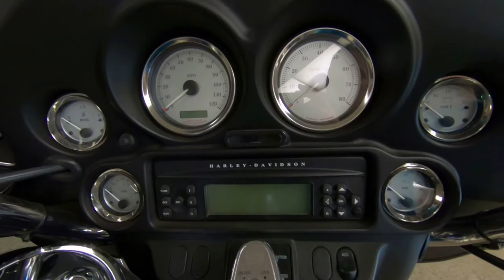2006 Harley-Davidson FLHX Street Glide - Used Motorcycle For Sale - Milwaukee, WI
Please visit Southeast Sales Powersports to view this Used Deep Cobalt 2006 Harley-Davidson FLHX Street Glide for sale in Milwaukee, Wisconsin

Stock# 675264

Description:
2006 Harley-Davidson FLHX Street Glide
One Sweet Ride! Rhinehart Exhaust, Fog Lights, Passenger Backrest, Highway Pegs and MORE!!